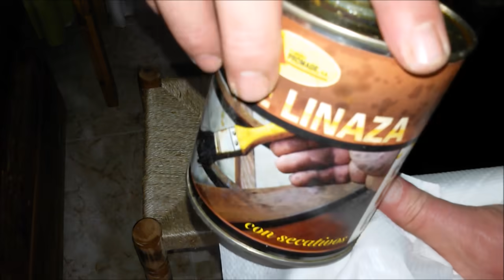Lechón 132: Asiento de cuerda de pita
Llueve un taco, más y mejor pesca habrá.